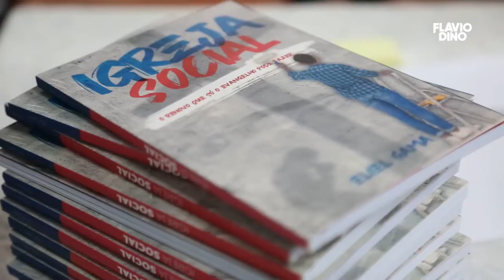Lançamento do livro "Igreja Social"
Participei do lançamento do livro “Igreja Social”, excelente obra escrita pelo Pastor Eliel Gama, em que ele se arrima na Teologia da Missão Integral.

Tive a honra de escrever o prefácio, baseando-o nas palavras do profeta Amós.